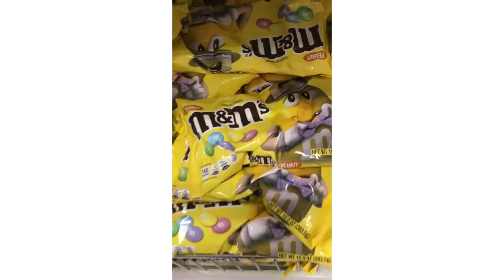Target adventures+Great wolf lodge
So much shopping! Follow me throughout my days where I go to target a lot notsponsored and then at great wolf lodge it was so fun!